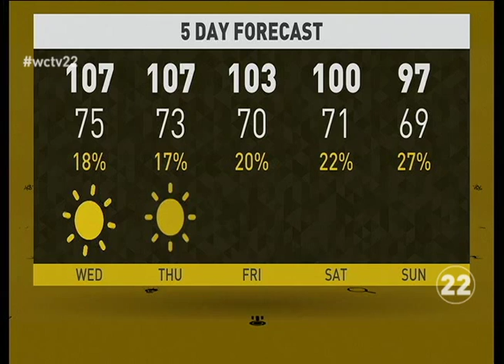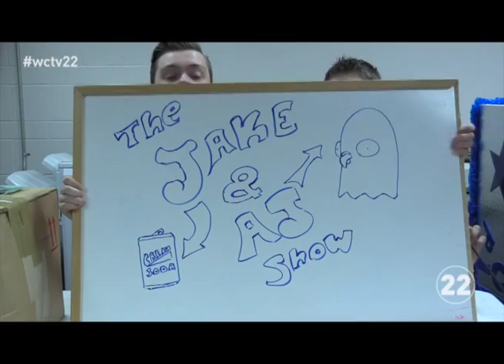WCHS Morning Show 09-30-15